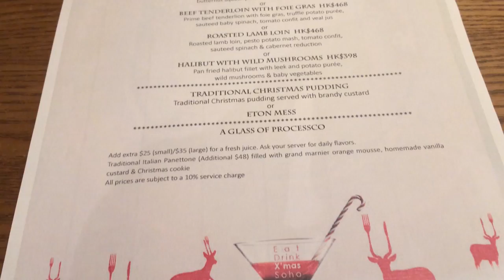♥黑咪's Vlog♥ 聖誕快樂 & 聖誕大餐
Restaurant Featured:-

Yorkshire Pudding
Address: Soho, Shama Soho, 9-11 Staunton St, Hong Kong